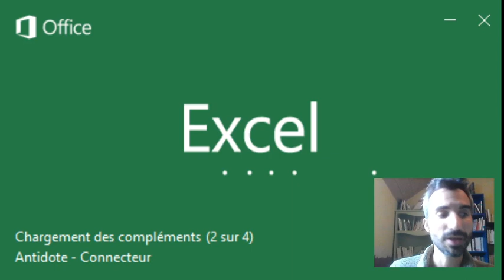Introduction au cours de perfectionnement Excel pour Biologistes